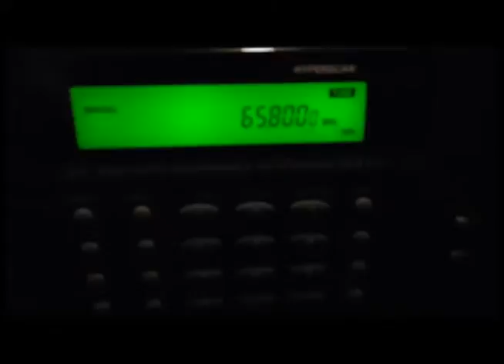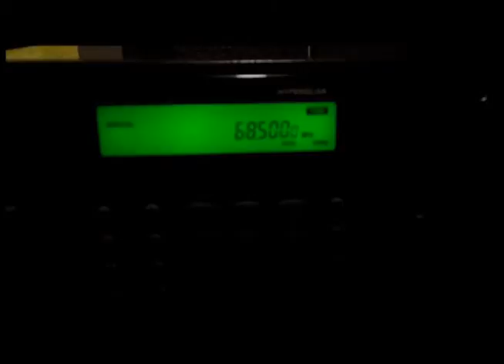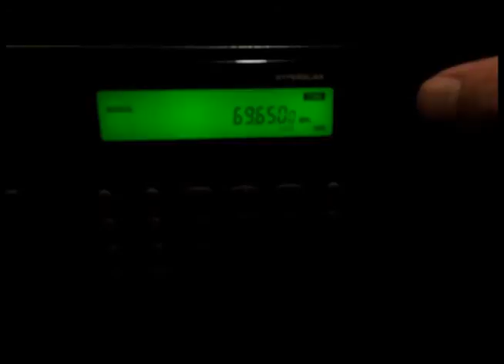Sporadic-E, Ukraine 30-05-2012 NL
Very good condition from Eastern-Europe on the 60-70 Mhz